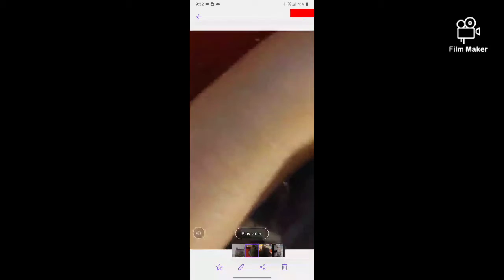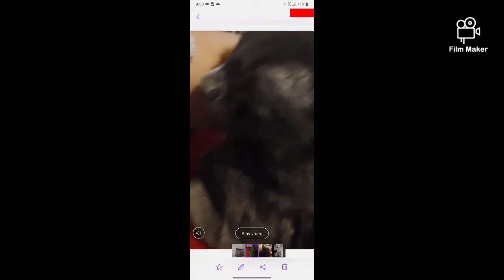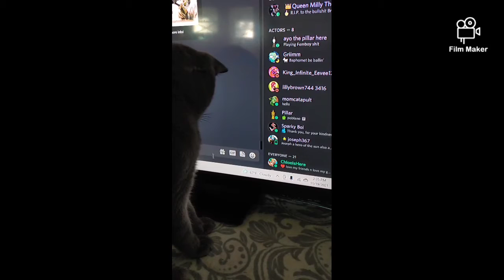our cat and dog videos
Tito and rebal